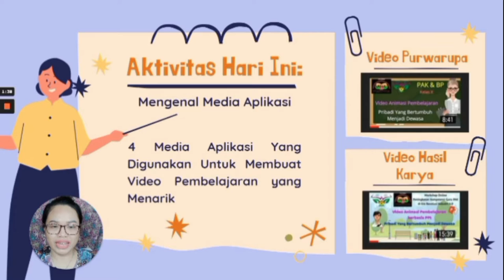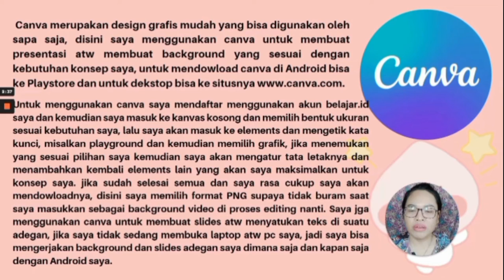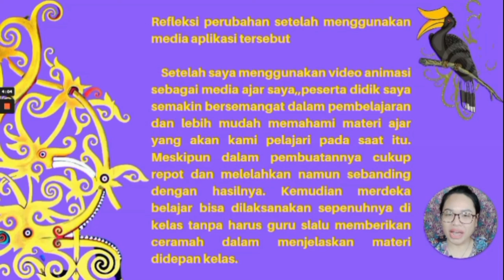Media Aplikasi Video Pembelajaran WIT 2021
Video hasil karya untuk pameran karya Wardah Inspiring Teacher 2021